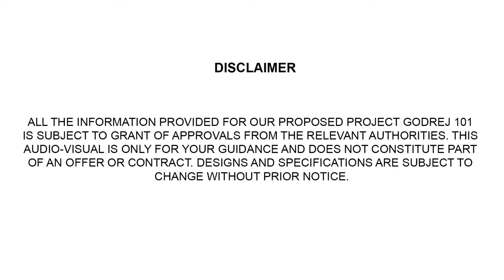Godrej 101 Gurgaon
Gurgaon has the third-highest per-capita income in India and is the site of Indian offices for half of Fortune 500 companies[citation needed]. The city also benefits from its close proximity to Delhi. Maruti Suzuki Private Limited was the first company that set up a manufacturing unit in the city in 1970s making cars. Eventually, DLF Limited, a real estate company acquired vast stretches of land in the city. The first major American brand to set up a unit in Gurgaon was General Electric in 1997. General Electric's setup in Gurgaon prompted other companies, both international as well as domestic, to follow suit providing outsourcing solutions in software, IT, service and sales through delivery facilities and call centres. However, due to the lack of proper public transport and the inability of most of the employees to afford a personal vehicle, most of the call centres provide pooled-in cars to and from their offices. Apart from Business process outsourcing and IT sectors, the city is home to several other companies that specialise in domain expertise. Siemens Industry Software, in Gurgaon Business Park, made a portfolio of design software that was used by NASA to digitally design, simulate and assemble the vehicle before any physical prototypes were built. Various international companies, including Coca-Cola, Pepsi, BMW, Agilent Technologies, Hyundai have chosen Gurgaon to be their Indian corporate headquarters. All the major companies in the city depend on their own backup, given the fact that Gurgaon does not have reliable power and water supply, public transport and utilities. Retail is an important industry in Gurgaon, with the presence of 26 shopping malls.